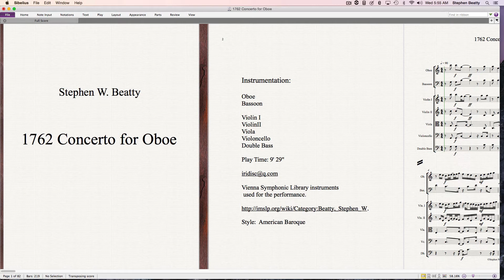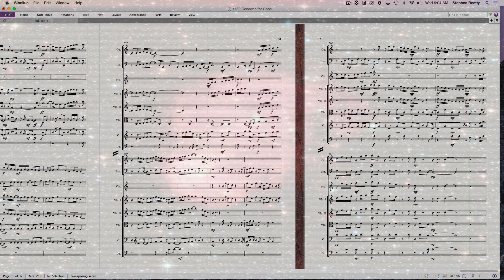1762 Concerto for Oboe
Concerto for Oboe composed and performed by
Stephen W. Beatty.
Vienna Symphonic Library instruments used for
the performance.